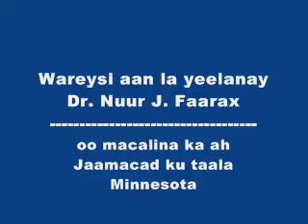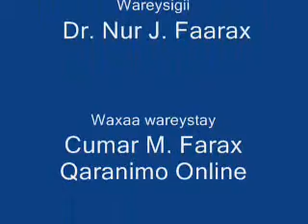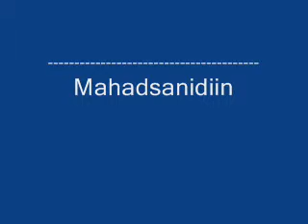Wareysi Dr. Nuur J. Faarax